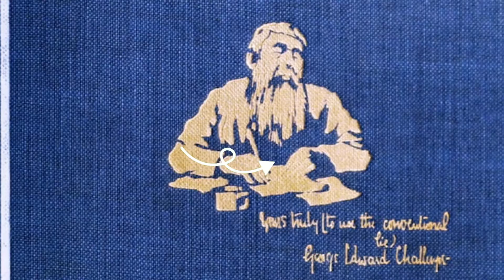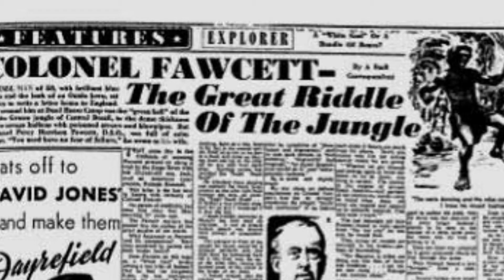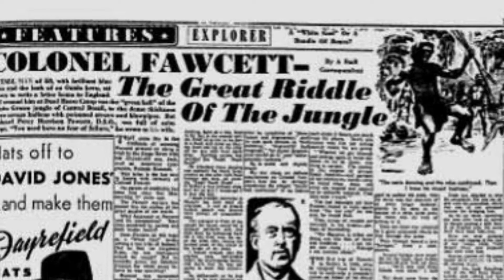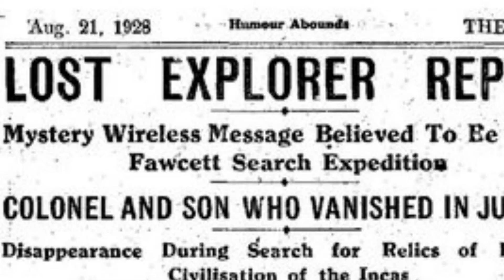Tajemnicze Zaginięcie W Dżungli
Jeśli fascynujesz się historią i tajemnicami, to ten film jest dla Ciebie! Odkryj tajemnice człowieka, który wyruszył w poszukiwaniu legendarnego miasta Z i zniknął bez śladu. Poznaj jego historię i odkryj, co mogło być przyczyną jego zaginięcia.

Wspieraj wartościowy kontent w sieci, bo kiedyś może go zabraknąć.
⬇️Poniżej link gdzie możesz wesprzeć moją twórczość i postawić mi symboliczną kawę.⬇️
🎵 Podkład muzyczny pochodzi z biblioteki Youtube